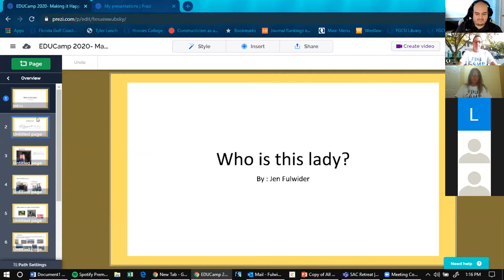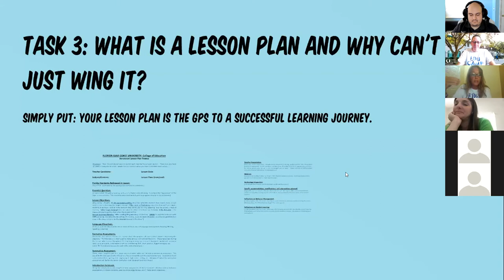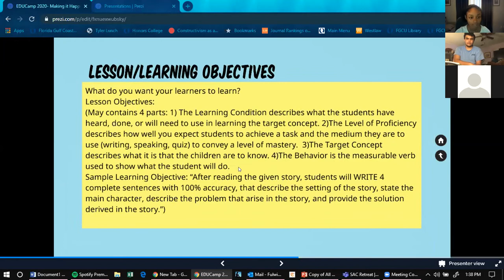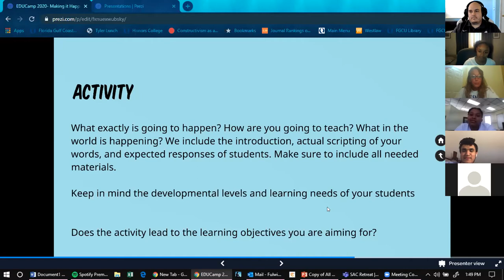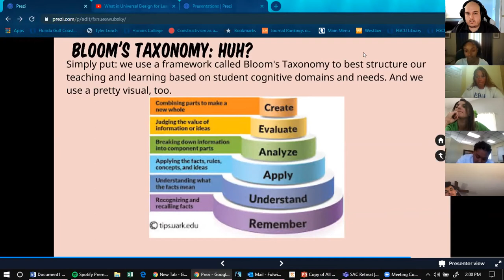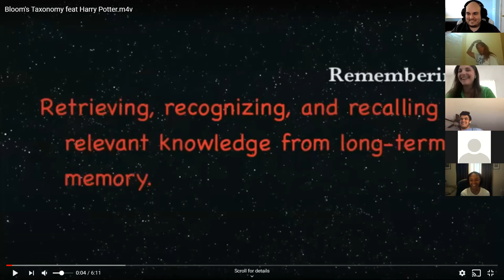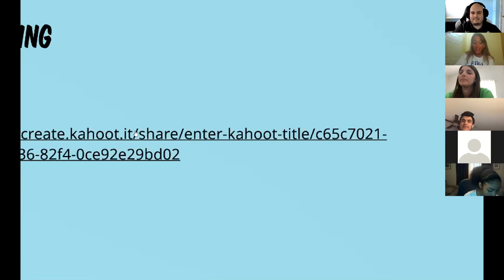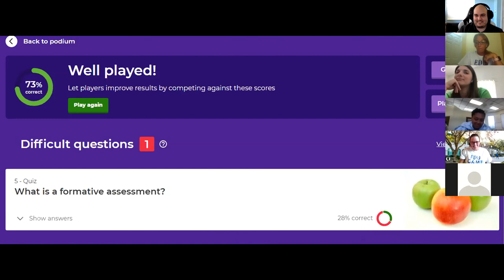Virtual EDUCamp 2020: Making a Lesson Plan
FGCU College of Education Professor Jen Fulwider joins a Virtual EDUCamp session for a lesson on teaching students how to create a lesson plan

This is a recorded live event.